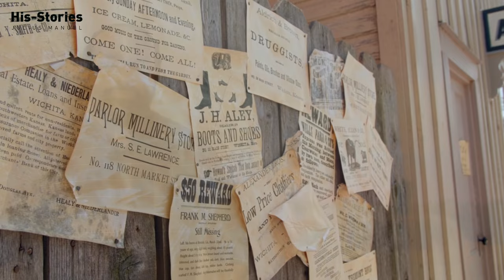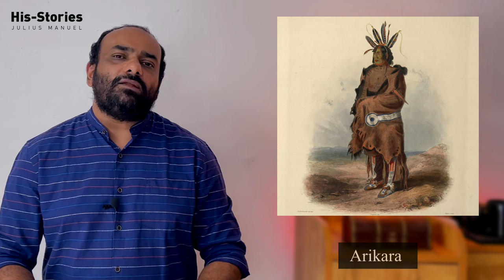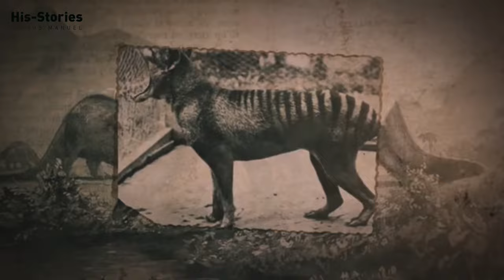True Story of The Revenant | Julius Manuel | HisStories | MisStories | Storyteller | Malayalam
Hugh Glass was an American frontiersman, fur trapper, trader, hunter, and explorer. He is best known for his story of survival and forgiveness after being left for dead by companions when he was mauled by a grizzly bear. This is his true story.

Leonardo DiCaprio played a largely fictionalized version of Glass in the 2015 film The Revenant, directed by Alejandro González Iñárritu.The film is based in part on Punke's novel and was met with critical acclaim. It earned 12 Academy Award nominations and won three. For his portrayal of Glass, DiCaprio won the Academy Award for Best Actor.

Video Details
Title: True Story of The Revenant | Julius Manuel | HisStories | MisStories |
Second Channel :  @MisStories by Julius Manuel
*Social Connection